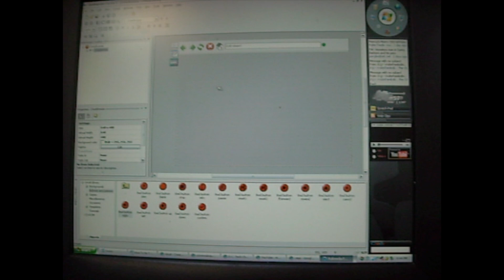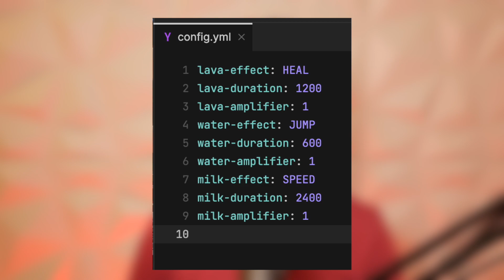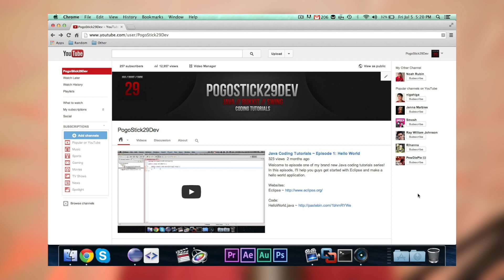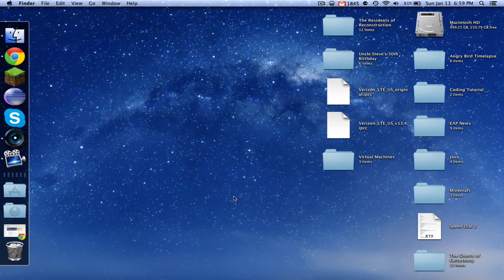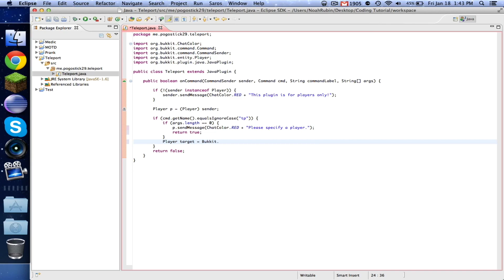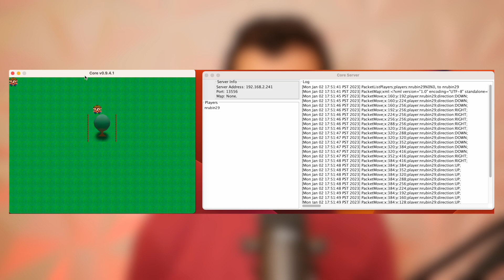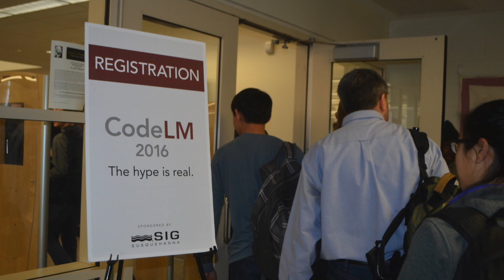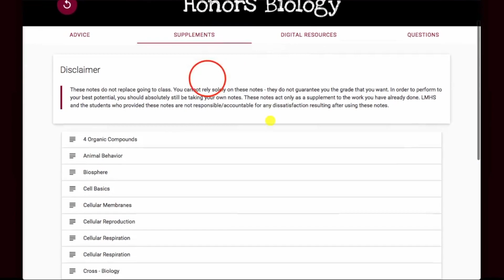10 Years of Programming: A Retrospective (Part 1)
In honor of the 10th anniversary of the creation of my YouTube channel, I reflected on my 10-year programming journey.

In the past 10 years, I've gone from a middle-school student who was just learning how to code to a full-time Software Engineer with a degree in Computer Science and a job at Google.

Thank you all so much for your support over the past 10 years!

Chapters:
0:00 - Intro
0:40 - Early years
2:36 - Minecraft plugins
5:12 - Creating this channel
7:34 - Learning Java (for real)
9:11 - Programming competitions
12:21 - CodeLM
14:09 - Rest of High School
15:09 - Teaching opportunities
16:44 - Outro